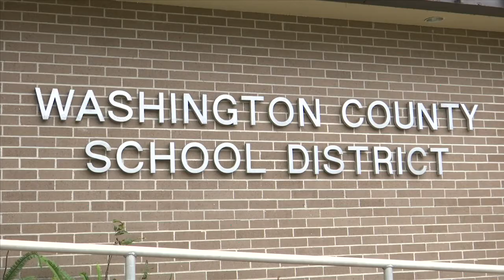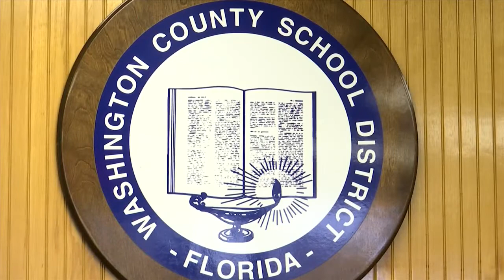Chipley fatal folo